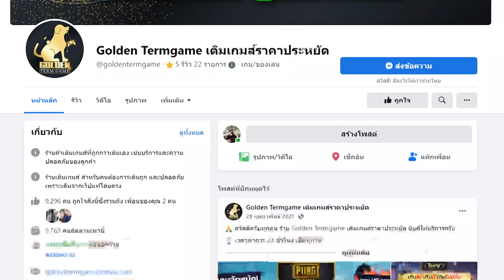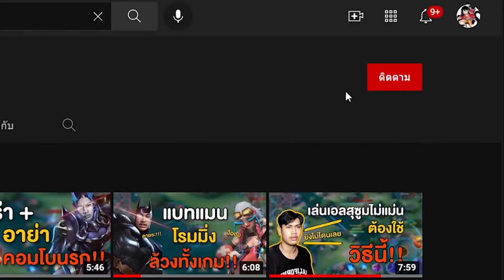Rov เมจตัวไหนฟาร์มครีปป่าไวสุด? | Part 2/2